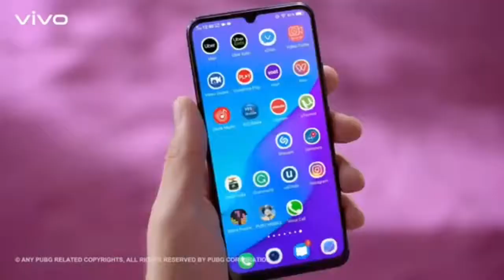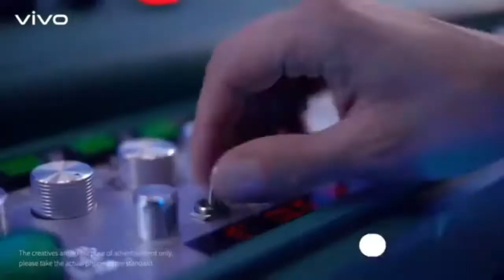VIVO S6 5G - 48MP Quad Camera , Exynos 980 Soc! | 4500mAh Battery ??